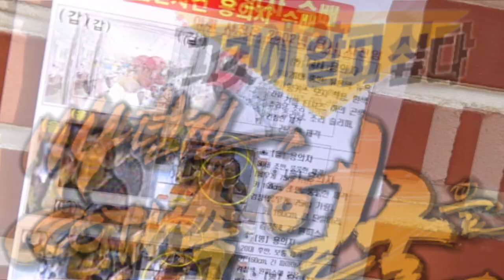SBS [그것이 알고 싶다] - 2일(토) 예고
SBS 그것이 알고 싶다 '14년 전, CCTV 속 얼굴을 찾아라'
- 부산 다방 여종업원 살인사건
4월 2일(토) 밤 11시 10분